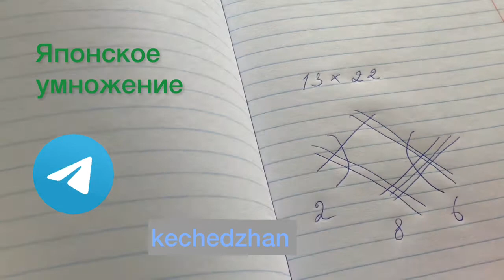Японское умножение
Японское умножение когда-то казалось таким трудным.

Вы быстро научитесь!
Хотя и придется потренировать внимание  с трехзначными числами.

Математика для безнадежных гуманитариев - книга и проект Аллы Кечеджан и Нелли Литвак